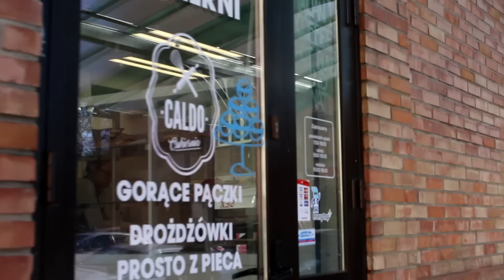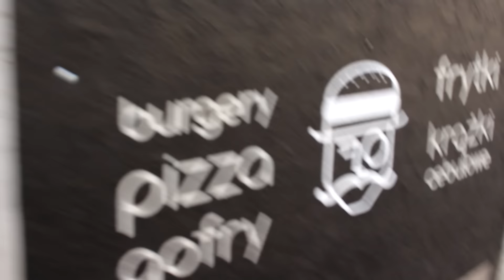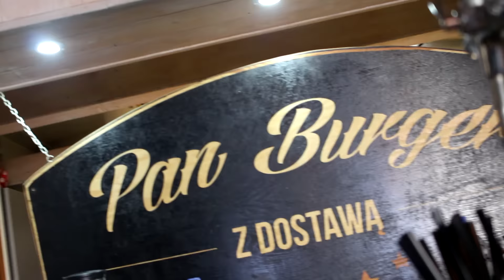Przekroczyłem Makro, Co Robić? | Pączki | Burgery